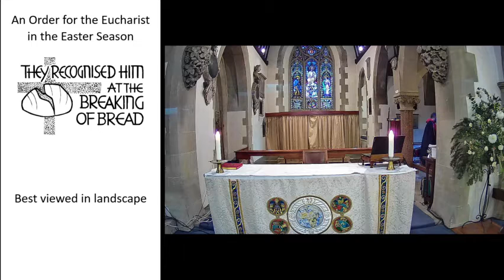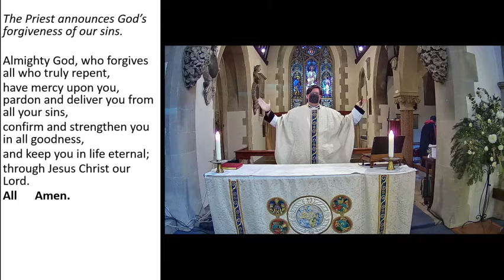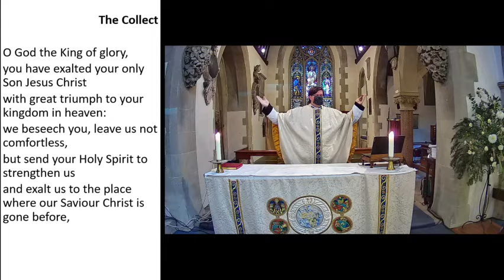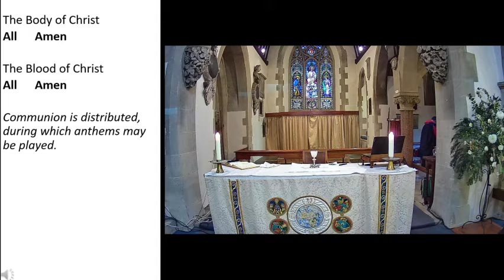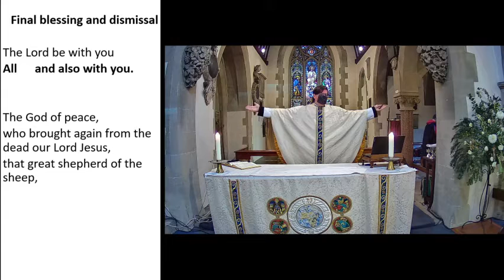Eucharist for Sunday 16th May 2021, 7th Sunday of Easter, Sunday between Ascension and Pentecost